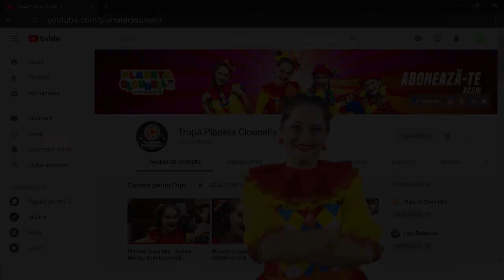Colaj 4 cantece pentru copii de la Trupa Planeta Clounella | 2022 | Desene Animate | FullHD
Colaj 4 cantece pentru copii de la Trupa Planeta Clounella
1. Daca vesel se traieste
2.De ziua ta, mamico
3. Sunt copil Manierat
4. Zilele saptamanii

Ascultare placuta!

🎯 Dacă doriți dați like sau follow paginii noastre:
Urmareste-ne si pe:

cantece pentru copii,muzica pentru copii,planeta clounella,clounella,dansuri pentru copii,are mama o fetiță,trupa clounella,claunella,cantece clounella,cantecepentrucopii,sunt copil manierat,spectacol clounella,zilele saptaminii,daca vesel se traieste,de ziua ta mamico,bunele maniere pentru copii,cantec de ziua ta mamico,de ziua ta mamico cantec,cantece pentru copii de gradinita,cand esti vesel bati din palme,cand esti vesel canta si danseaza,2022,